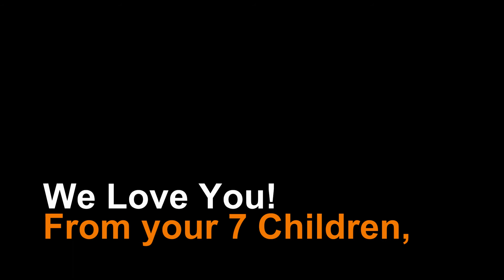Sperry & Anna Rae Rueckert 65th Wedding Anniversary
Anna Rae and Sperry Rueckert's 65th Anniversary